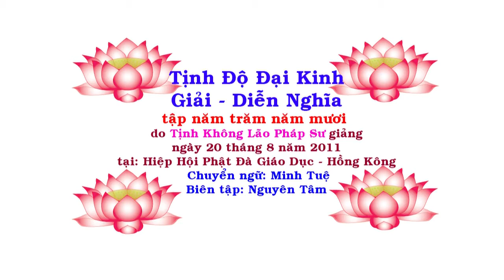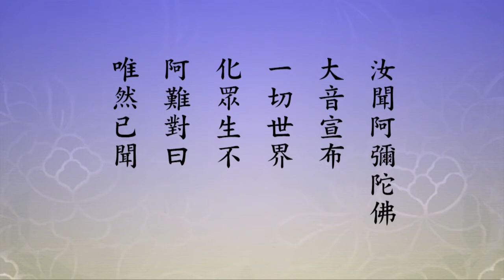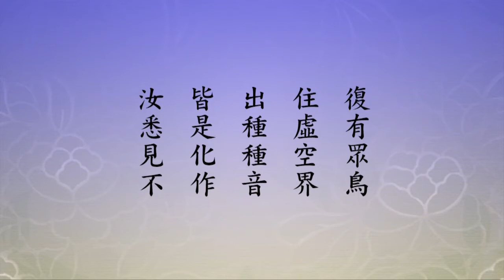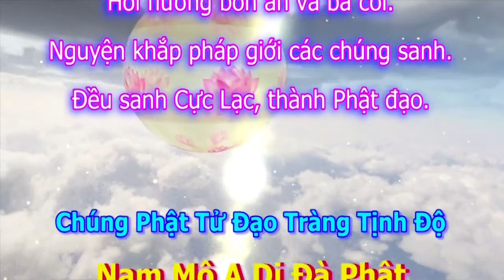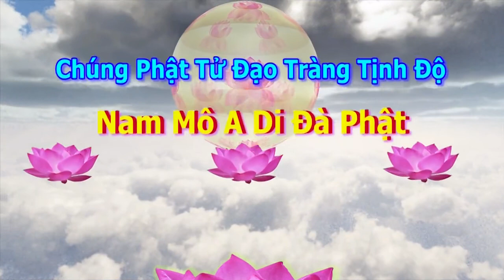Tịnh Độ Đại Kinh Giải Diễn Nghĩa, tập 550